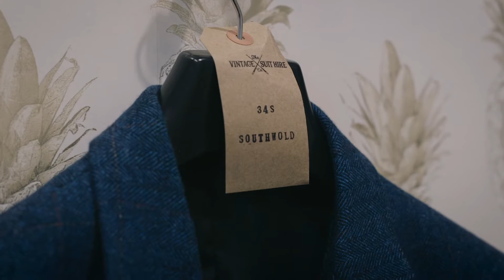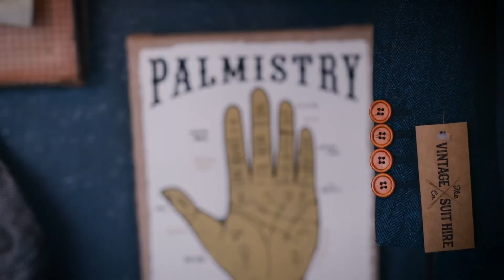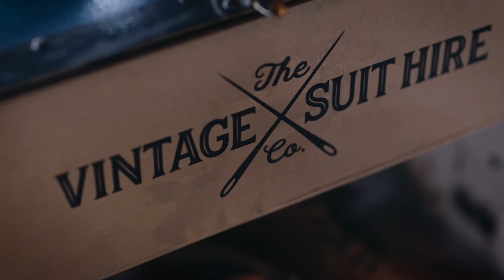Introducing The Vintage Suit Hire Company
Come and hear all about the VSHC.